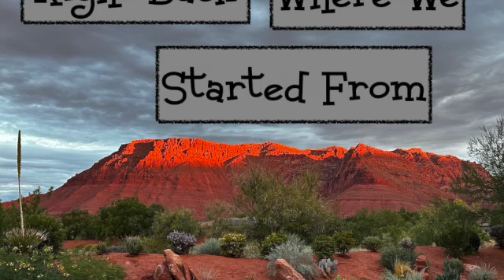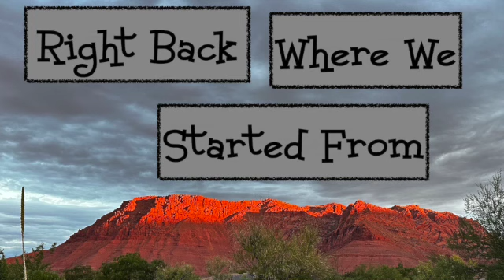Right Back Where We Started From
This is a laid-back version of this strange little tune. I use it in my live show since it forms an unintentional but inevitable part of my musical background.